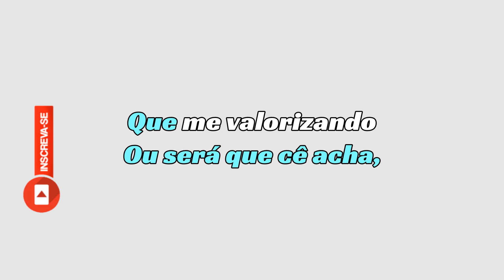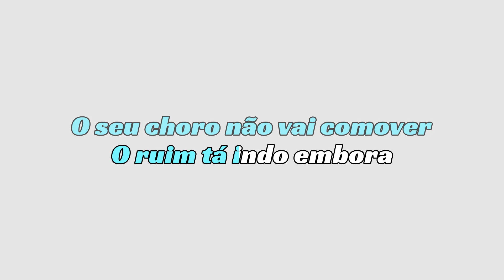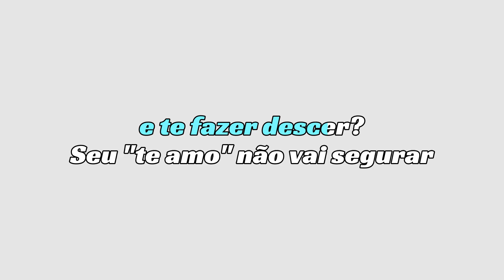Israel & Rodolffo - Arruma Um Bão KARAOKE